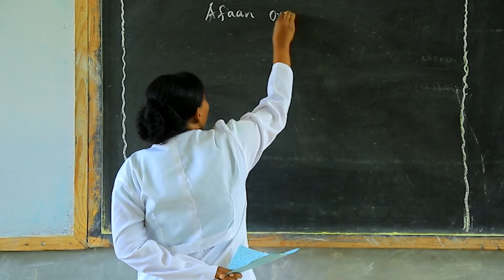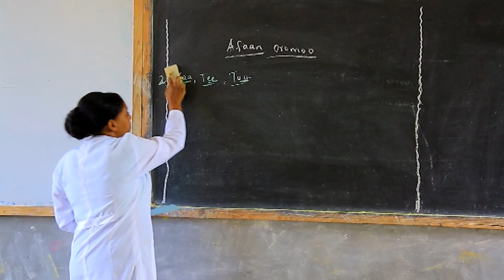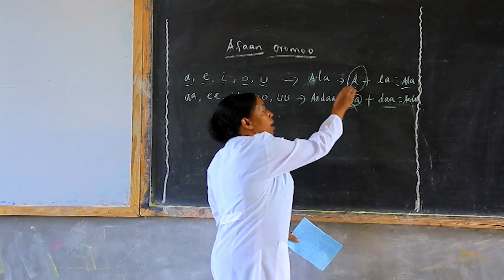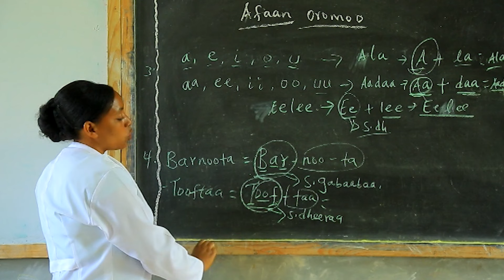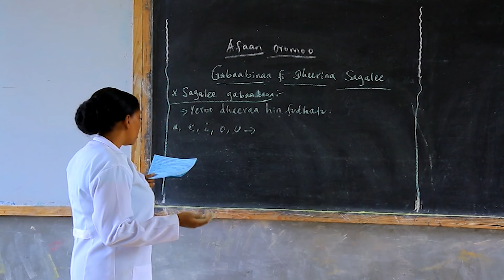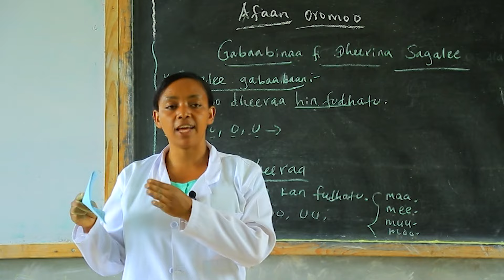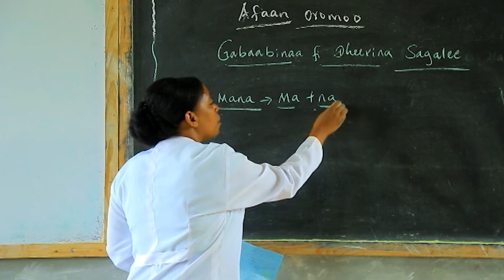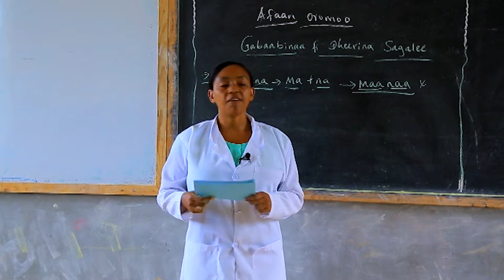Qubee Kutaa 7ffaa kan sirrate: Afaan Oromoo baradhaa; ijoollee keessanis barsiisaa!